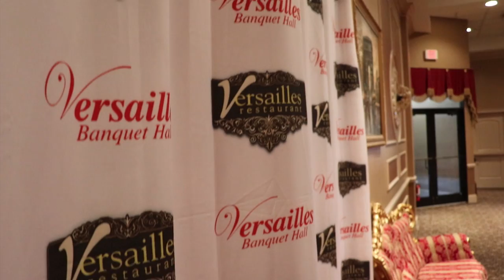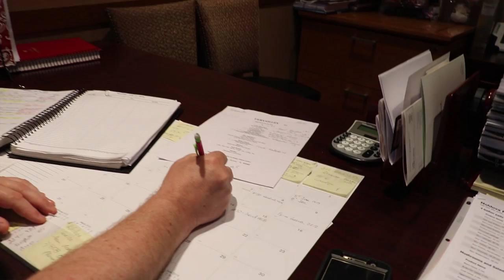Afacerile culinare moldovenești dn SUA devin tot mai populare și prospere